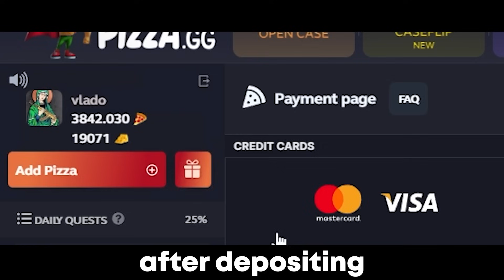"WE MUST PUNISH THEM" - M0NESY MAKES A COMEBACK WITH THE NEW SENS!! (ENG SUBS) | CS2 FACEIT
Only Crazy Highlights, VACs, Funny Momemnts or Insane Unbxings